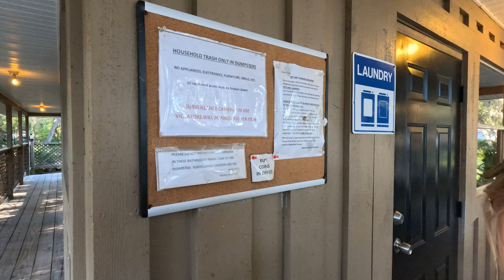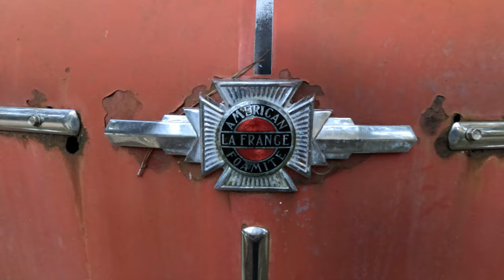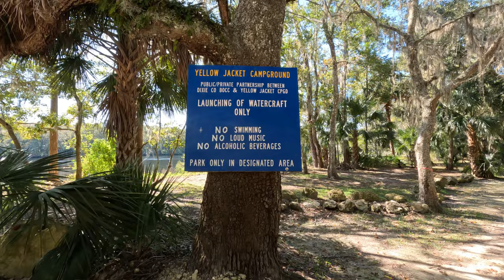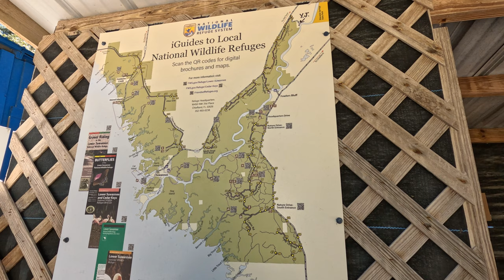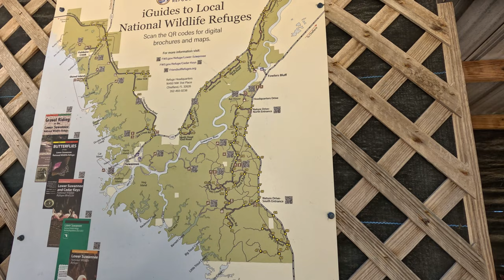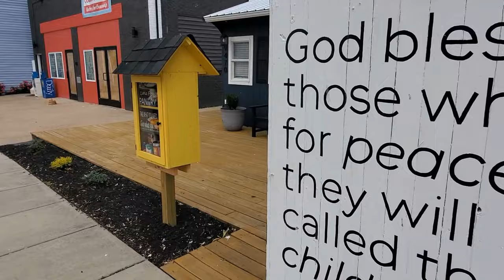RV LIFE // We ACTUALLY CAMPED here! // Amazing site right on the Suwanee River! // S1E35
In this final episode of Season 1 we spent a few days at the incredible Yellow Jacket RV Resort in Old Town, Florida, backed up to the Suwannee River! So beautiful. And such a nice site to share with our friends, Mike and Betsy.

Then we drove a few hours to our home in Sarasota, Florida for the winter. (And to take care of something that we'll explain later. Good news!)

We are so thankful for you who follow our channel. Season 2 to come.

0:00 Intro
0:12 Flying from Freeport to Old Town, FL (music by the Sharks)
1:54 Arriving at the Yellow Jacket RV Resort
4:00 Exploring the resort
5:45 Suwannee River!
7:23 Sangin'
8:30 Old firetruck
9:00 More site seeing
11:50 Sunset on the Suwannee River
12:50 Sunrise on the Suwannee River
14:16 more sangin'
15:14 Fanning Springs
15:50 Francis enjoying the dog park
18:00 Sunrise and leaving
20:45 A bittersweet drive home (music by Josiah Shenk)
25:15 A final message this season
2016 Ford F350 Super Duty Super Cab Dually
2019 Grand Design Solitude 374TH
2003 Harley Davidson Electra Glide Classic
2022 Morkie named Francis
1986 Roger + Wendy